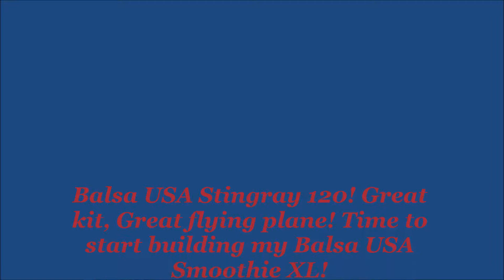Balsa USA Stingray 120 Maiden flight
Balsa USA Stingray 120 maiden flight, two views, ground and cockpit.